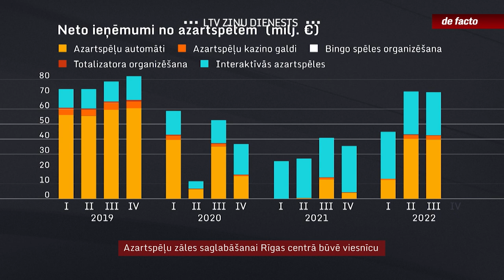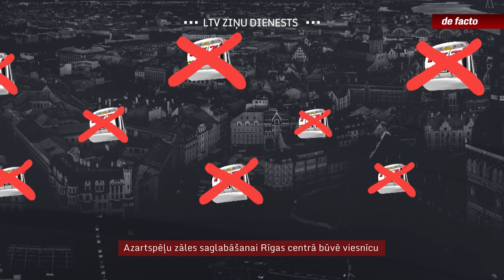Azartspēļu zāles saglabāšanai Rīgas centrā būvē viesnīcu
Rīgā noslēdzas pārejas periods, kurā azartspēļu kompānijām bija jāslēdz spēļu zāles Rīgas vēsturiskajā centrā. Lielai daļai zāļu atļaujas termiņš jau beidzies, dažas vēl drīkst strādāt pāris mēnešu. Tomēr iespēju atkarības izraisošajam biznesam centrā aizķerties joprojām dod likumā paredzētais izņēmums, ka četru un piecu zvaigžņu viesnīcās azartspēles drīkst rīkot. Kompānija  “Alfor” lēmusi spēļu zāli centrā glābt no slēgšanas, virs tās ierīkojot četru zvaigžņu viesnīcu. Pašvaldībai radušās šaubas, vai sertifikāts par četru zvaigžņu statusu iegūts godīgi, un policija par lietu sākusi pārbaudi.